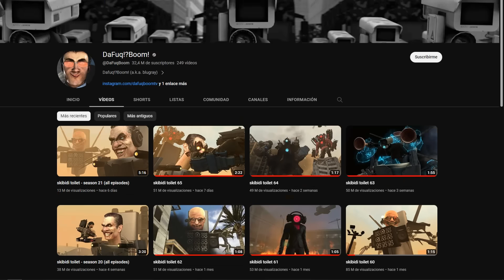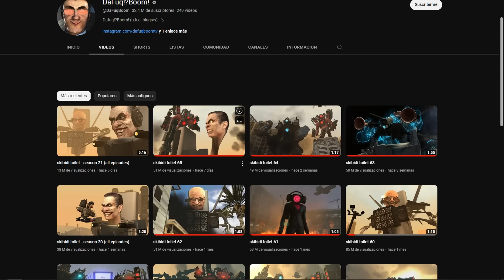Skibidi Toilet 66 FILTRADO!!? ESTO PASARA! CUANDO SALE?!! | Secretos y Teoria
Filtrado que pasara y cuando sale skibidi toilet 66